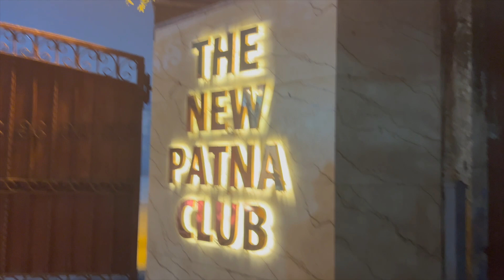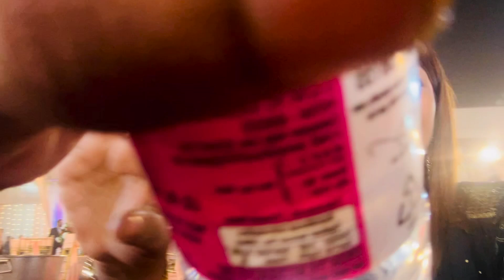Grand Shadi Vlog at New Patna Club,Bihar 🥳 | Sobia Fatima | Masti with Family